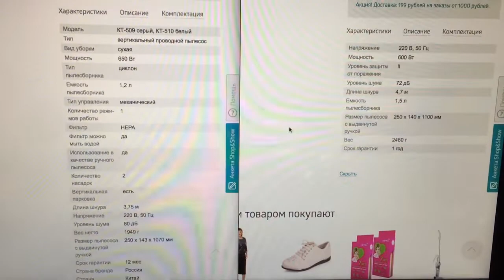БИТВА ПЫЛЕСОСОВ Kitfort KT-535 и Kitfort KT-509 от Shop&Show!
Хорошая традиция – собираться по понедельникам за просмотром нового ролика от наших экспертов! В гостях у Алексея Мичурина и Надежды Счастливенко происходит настоящая битва двух вертикальных пылесосов, сразятся две модели от бренда Kitfort: KT-535 и KT-509, вот что из этого вышло!